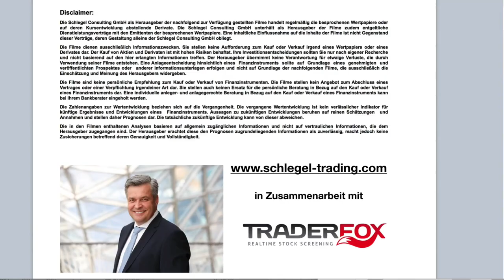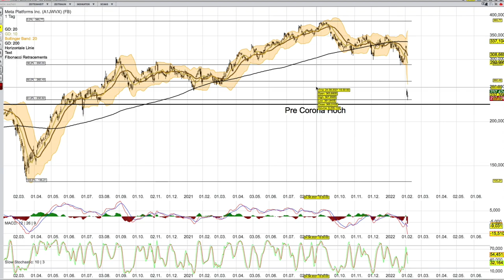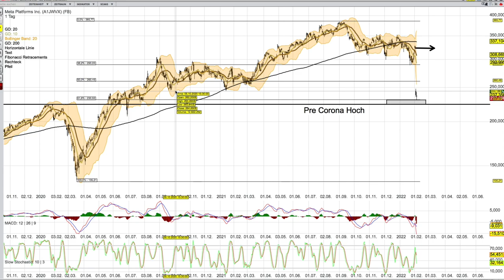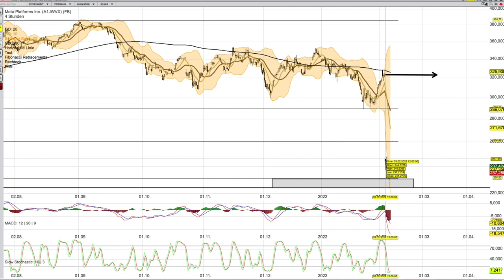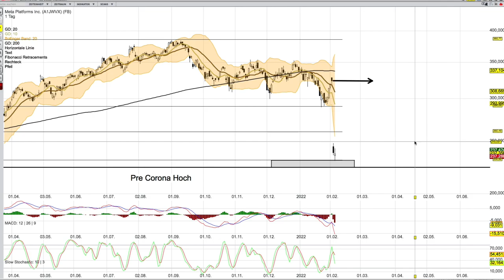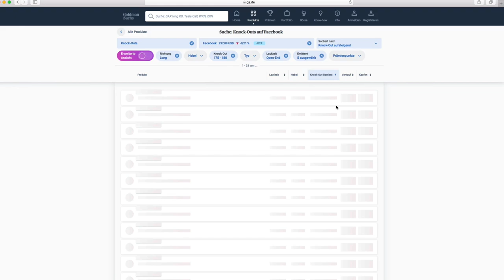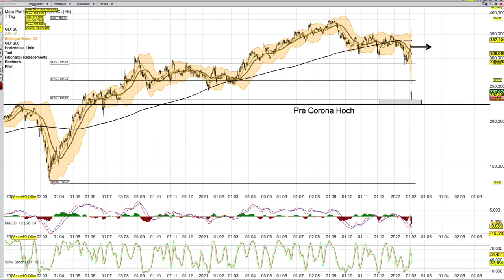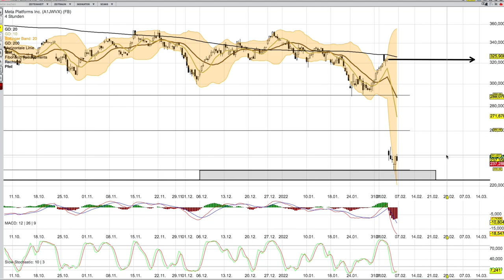FACEBOOK mit GAP